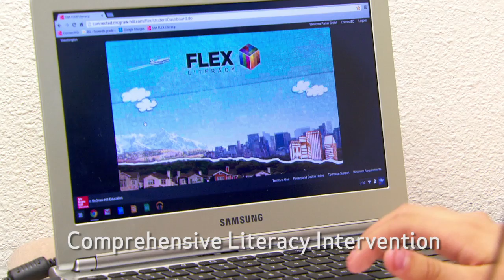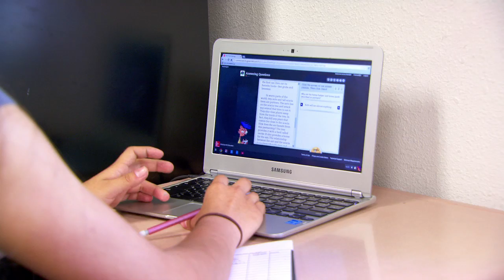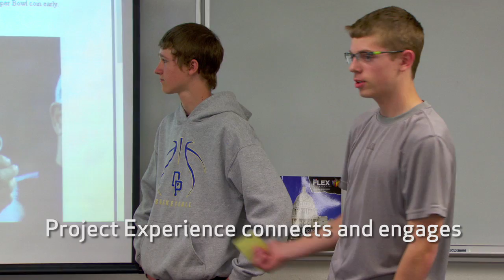SRA FLEX Literacy™: Technology for Reading Intervention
SRA FLEX Literacy™ is a comprehensive Reading & Language Arts Intervention System for struggling readers in grades 3 and above; Tiers 2, 3 or 4. Developed around a blended learning framework,students interact with comprehensive teacher-led print materials, digital instruction, and collaborative project activities that afford highly effective reading mastery.